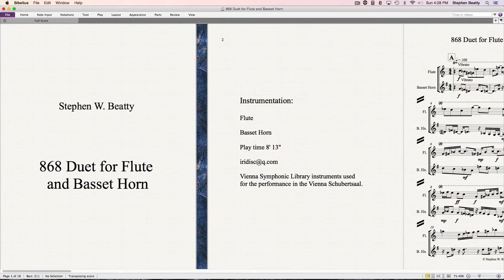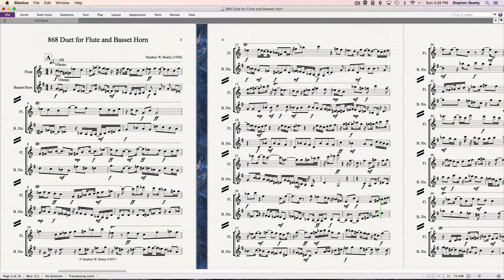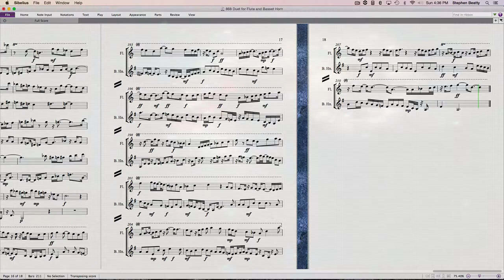868 Duet for Flute and Basset Horn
Duet for Flute and Basset Horn composed and performed by Stephen W. Beatty.
Vienna Symphonic Library instruments used for the performance in the Vienna Schubertsaal.